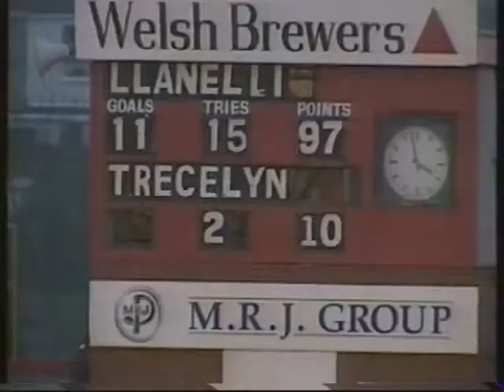Llanelli vs Newbridge Highlights 1996